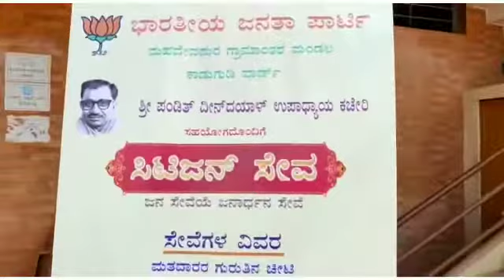aadharcamp bjpyuvamorcha arvindlimbavali teamprashanth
ಅರಣ್ಯ, ಕನ್ನಡ ಮತ್ತು ಸಾಂಸ್ಕೃತಿಕ ಇಲಾಖೆ ಸಚಿವರು ಮಹದೇವಪುರ ವಿಧಾನಸಭಾ ಕ್ಷೇತ್ರ ಜನಪ್ರಿಯ ಶಾಸಕರಾದ ಶ್ರೀ ಅರವಿಂದ ಲಿಂಬಾವಳಿ ರವರ ಮಾರ್ಗದರ್ಶನದಲ್ಲಿ ಹಾಗೂ ಗ್ರಾಮಾಂತರ ಮಂಡಲದ ಅಧ್ಯಕ್ಷರಾದ ಶ್ರೀ ಬಿ. ಎನ್ . ನಟರಾಜ್ ಹಾಗೂ ವಾರ್ಡ್ ಅಧ್ಯಕ್ಷರಾದ ಶ್ರೀ ಅರವಿಂದ ಬಾಬು ರವರ ನೇತೃತ್ವದಲ್ಲಿ
ಭಾರತೀಯ ಜನತಾ ಪಾರ್ಟಿ ಮಹದೇವಪುರ ವಿಧಾನಸಭಾ ಕ್ಷೇತ್ರ ಗ್ರಾಮಾಂತರ ಮಂಡಲ ಕಾಡುಗುಡಿ  ವಾರ್ಡಿನಲ್ಲಿ
ಇಂದು ನಡೆದ ಆಧಾರ್ ಹಾಗೂ ಆಯುಷ್ಮನ್ ಭಾರತ್ ಕ್ಯಾಂಪ್ನಲ್ಲಿ  ಸುಮಾರು 60 ಕ್ಕೂ ಹೆಚ್ಚು ಜನರು ಇದರ ಸದುಪಯೋಗ ಪಡಿಸಿಕೊಂಡರು. ಇದನ್ನು ಜನತೆಗೆ ತಲುಪಿಸಲು "ಟೀಮ್ ಪ್ರಶಾಂತ್" ಹಾಗೂ "ಪ್ರಶಾಂತ್ ಫೌಂಡೇಶನ್" ವಾಲಂಟಿಯರ್ಸ್ ಸೇವೆ ಸಲ್ಲಿಸಿದ್ದು ಅವರಿಗೆ ಧನ್ಯವಾದಗಳು.